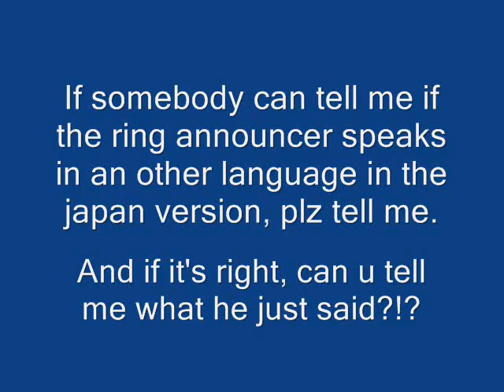Japan (or asian) language or just sound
Two versions of super punchout, US & Japan, japan version seems different to heard.